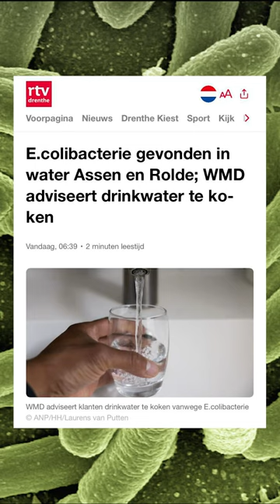Poepbacterie in drinkwater 💩 RTV Drenthe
In het drinkwater in Assen en Rolde is een besmetting met de E.colibacterie gevonden, ook wel de poepbacterie genoemd 😱💩 "We adviseren daarom uit voorzorg om het water drie minuten te koken."